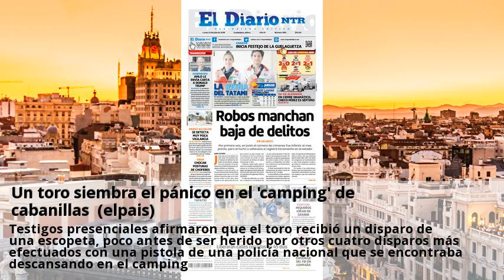Un toro siembra el panico en el camping de cabanillas (elpais)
Joaquín del prado díaz resultó herido de gravedad el pasado martes, alrededor de las once de la noche, al ser embestido por un toro que se había introducido en el camping doremar, ubicado en la localidad de cabanillas de la sierra, situada a 54 kilómetros de madrid. El toro, que permaneció más de una hora en las instalaciones, arrasó a su paso varias tiendas y algunas personas resultaron con heridas de escasa consideración al intentar escapar. Alrededor de las diez de la noche, algunos campistas observaron desde las instalaciones del camping -separadas de la ganadería por dos vallas, una de piedras y una alambrada- cómo varios toros atacaban a otro recién llegado a la manada. Algunas personas, aterrorizadas, escalaron árboles o se subieron en el tejado de los servicios para evitar ser alcanzadas por la res, que era perseguida por algunos campistas a bordo de automóviles con la intención de cercarla. Del prado, que fue ingresado en la residencia sanitaria la paz, resultó con un brazo y un hombro rotos y una cornada en la mejilla, según manifestó ayer uno de sus hijos. Testigos presenciales afirmaron que el toro recibió un disparo de una escopeta, poco antes de ser herido por otros cuatro disparos más efectuados con una pistola de una policía nacional que se encontraba descansando en el camping. La res, que había logrado llegar a la carretera tras atravesar todo el camping, fue capturada malherida por los ganaderos y la guardia civil, alrededor de la medianoche. Un portavoz de la dirección de las instalaciones precisó que durante los 15 años que lleva funcionando el camping nunca ha sucedido nada parecido. El camping doremar está situado a menos de un kilómetro de cabanillas de la sierra, un pueblo del norte de madrid, de 300 habitantes.